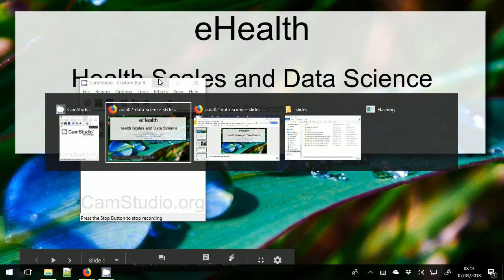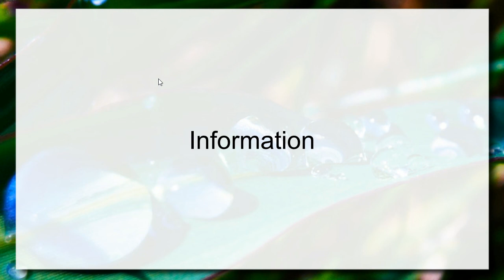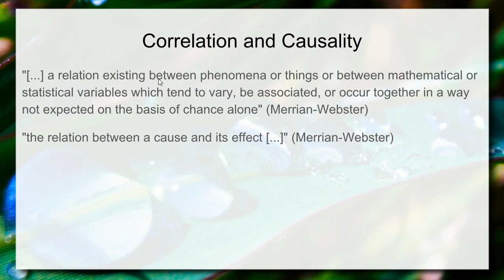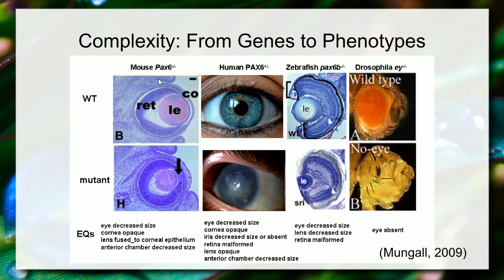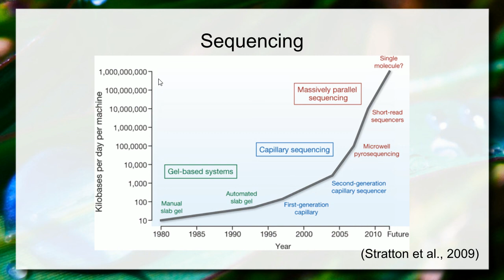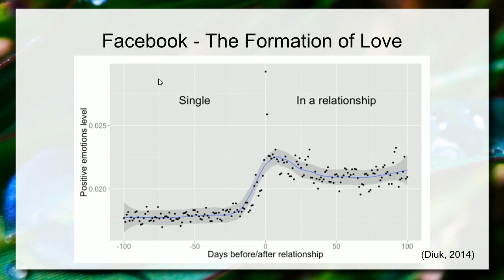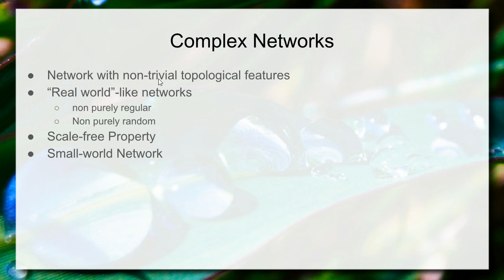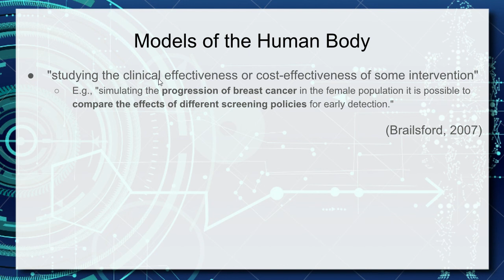Vida em Escalas / Ciência dos Dados - Aula 04 - Informática e Saúde 2018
Dados em saúde sob a ótica das escalas da vida. Esta aula fundamenta o papel e importância dos dados na ciência. Apresenta conceitos de correlação e causalidade no contexto da Ciência. Ciência dos dados e abordagens para lidar com a complexidade e causalidade. Ciência das redes e redes complexas em problemas e biologia e saúde.